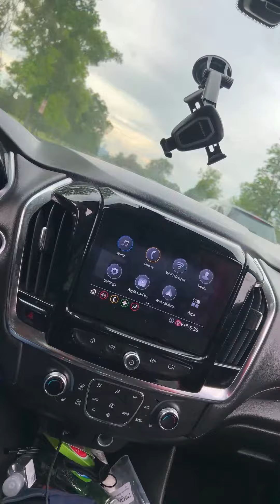Highlight 0:00 - 3:41 from camodigital2 is live!